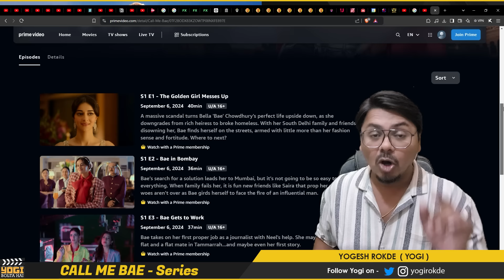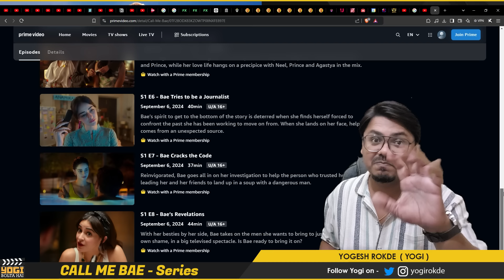Call Me Bae Web Series Review | Yogi Bolta Hai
Call Me Bae Web Series Review by Yogi Bolta Hai
Call Me Bae Web Series Review
Call Me Bae Review
Call Me Bae Web Series
Call Me Bae